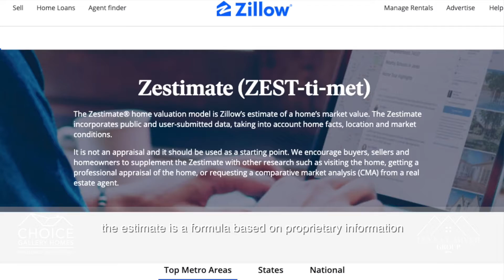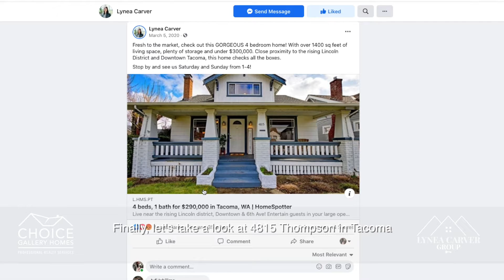Zillow and the Zestimate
Would you ever marry someone you hadn't met? Let's say you know what they look like, you have an idea of what they're like, but you've never actually met them in person. Would you marry them? Well, I can tell you that I wouldn't. You might be wondering what marriage and real estate have in common, I'm going to tell you that today. Marriage and real estate is kind of like letting Zillow tell you how much your home is worth.

Join me as I explain this further.

My name is Lynea Carver with Choice Gallery Homes. I serve King, Pierce and Snohomish Counties.